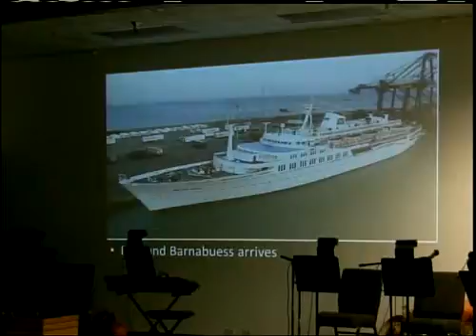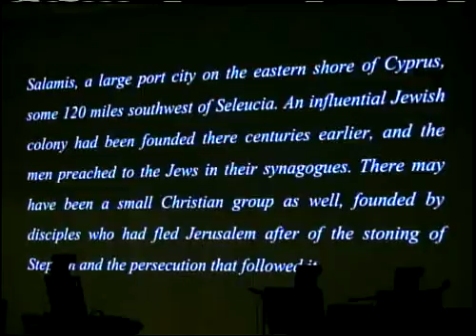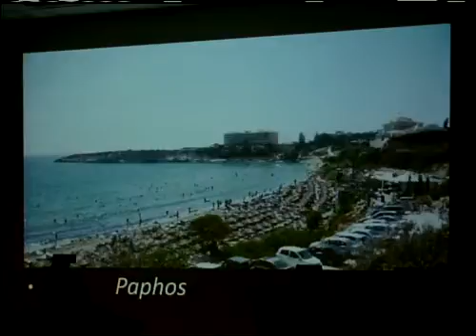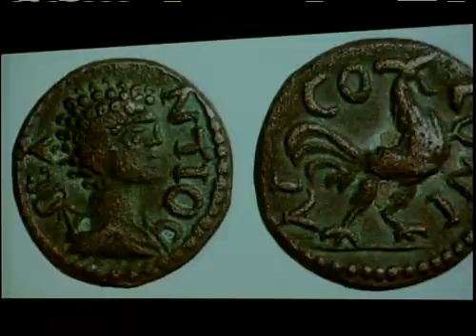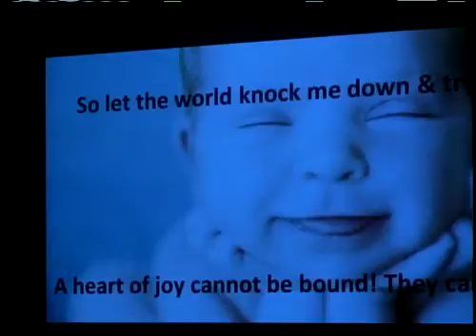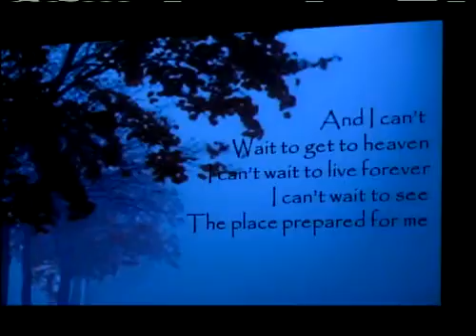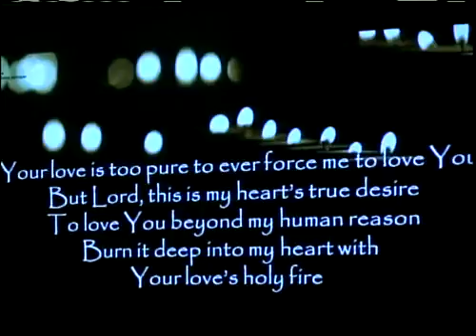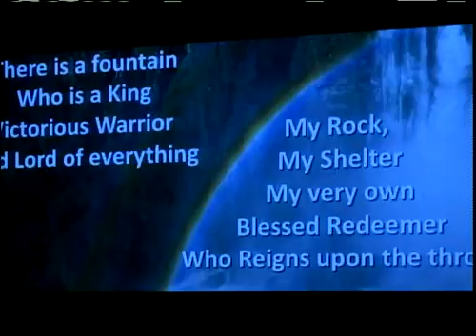Book of Acts 10.31.12